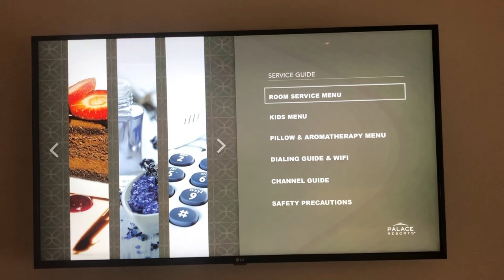Grand at Moon Palace Cancun - A Complete Review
Palace resorts is now allowing us to offer a discount to our viewers that are staying 7 nights or more. Here is how it works:

There is a one time fee of $199 for use of the membership - This is part of the membership fee that I pay.  The average savings is $600-$1000 for 7 nights compared to regular rates.

If you are interested:
I will email you back with the rates and then when you are ready to book I give authorization to my account and give you the number directly to call!  You must pay in full when booking - Again I am not a travel agent so I don't book it for you or manage or guarantee your vacation in anyway. The $199 fee is paid separately to me since I personally pay for the membership.

The way the membership works is that I pay an upfront cost  and I get so many discounted nights.  The discount is so substantial that it is definitely worth it if you are going to be traveling to the Palace resorts often!  However since my channel is about trying out different resorts I am trying this system out for my channel to help my viewers still get a discount.  Basically you are paying the membership fee for your vacation only rather than having to pay a huge upfront cost and be contracted for several years. It's usually still way worth it to pay the one time fee to get the discount.  While vacationing, you are also considered member status which gets you different perks at different resorts.

Complete and Honest review of The Grand at Moon Palace in Cancun!  We have been there twice and is one of the only resorts that we have travelled twice to!!  The only downside is the beach.  I respond to all comments and questions!

Time Stamps: 00:00
Tour of Room: 00:01:15
Review of Beach: 00:02:34
Review of Pools: 00:03:21
Food & Restaurants: 00:04:15
Activities: 00:05:50
Final Thoughts: 00:07:38

Travel Tips for this Resort
If you want a nice beach – THIS IS NOT THE RESORT FOR YOU!
Time Share Sales – Tell them upfront that you are not interested and that you will rate the resort negatively if they keep asking you and then they will back off
Book The Grand! – It gives you access to the entire property including the one in downtown Cancun – The Beach Palace
Be careful of slippery surfaces in the room and in hallways – if you have small children line the floors with towels and put chairs in front of the step down
You will not be able to get to everything in your first visit so do some research and planning ahead of time
Make sure the waterpark is open – the first time half of it was closed
Two hidden gems were The Library – an adults only bar and the Habib Restaurant had an AMAZING a la carte breakfast that very few knew about because most people went to the buffet
Very close to the airport

On Whats App

At the Moon Palace Family All Inclusive Resort in Cancun, Mexico, you'll find a simple elegance that permeates everything during your stay. You'll experience unparalleled hospitality from their helpful and skilled staff. See what makes Moon Palace Golf & Spa Resort unique. A 27-hole Jack Nicklaus Signature golf course. Luxurious Spa with 39 treatment rooms, including a Golden Suite. NOIR Nightclub for up to 300 guests with a VIP section. A Flowrider to try your surfing skills. Wired Teens Lounge and Sky Bar. CHI amenities, including bath products, hair dryer and a flat iron in all room categories. Premium spirits including: Johnny Walker (Black Label), Grey Goose Vodka and Don Julio Tequila. This is where your impulses and your dreams are given free reign. This is Moon Palace Golf & Spa Resort.

Other locations on the resort:

NIZUC A beautiful resort with fabulous oceanfront views welcomes you to your dream vacation. Top notch service is available to you from the moment you set foot on the property. You can easily walk or take short golf cart ride to other properties if you are so inclined. The gorgeous landscaping will engulf you and take you away to a different place. Come enjoy the best Cancun has to offer.

SUNRISE Stay in the gorgeous Sunrise section and be swept away! 24/7 room service and multiple restaurants will make sure your every need is satisfied. Daily and nightly activities are available, plus shows and buffets to meet everyone’s expectations. Stay at the Sunrise and see how their staff shines for you! GOLF VILLAS Their six building villa is comprised of a mix of beautiful Presidential Golf Suites that take your breath away. Some of their decadent rooms offer a full bath, TV, minibar, 2 person jacuzzi tub and its own balcony. Beautifully managed golf grounds greet you every morning as you come out of your balcony, so come and experience the Golf Villas difference.